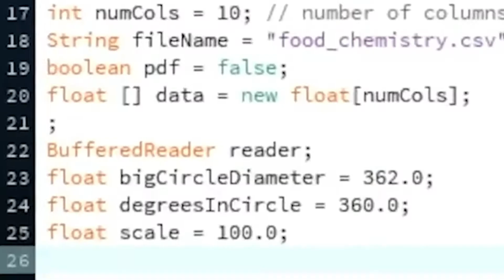SIGGRAPH 2019 - Art Papers Program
The SIGGRAPH Art Papers program brings together communities of researchers and practitioners working at the intersections of art, design, humanities, science, and technology.

The 11th edition of SIGGRAPH Art Papers welcomes submissions that explore innovative and provocative projects in a self-reflective manner: multiple views or entry points, multicultural translation, and multigenerational communication. Papers may be submitted as long papers or short papers.

SIGGRAPH 2019 takes place 28 July - 1 August in Los Angeles at the Los Angeles Convention Center. For more information on contributing your content or attending the conference,